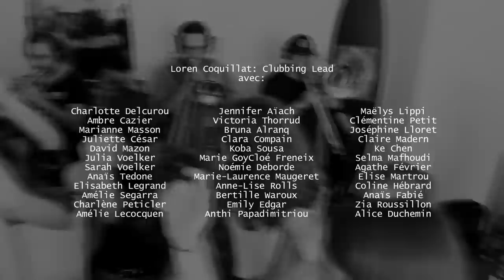INITIATIVE H x Moondog "Sandalwood" [Sax Pax for a Sax Remix]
INITITIATIVE H x MOONDOG
"Sandalwood"
[Sax Pax for a Sax Remix]

// IH Crew //
David Haudrechy : arrangement, saxophone soprano & sons additionels
Ferdinand Doumerc : saxophone alto & flûte
Gaël Pautric : saxophone baryton & clarinette basse
Nicolas Gardel : trompette
Cyril Latour : trompette
Olivier "Lapin" Sabatier : trombone
Lionel Segui : trombone basse
Florent Hortal : guitare
Amaury Faye : synthétiseur
Philippe "Waterballs" Burneau : basse
Simon Portefaix : batterie
Florent "Pepino" Tisseyre : percussions

// IH Team //
Romain Quartier & David Haudrechy : réalisation
Romain Quartier : captation vidéo
Ananda Cherer : prise de son

// IH Clubbing //
Loren Coquillat : clubbing leader avec :

Arranged by David Haudrechy#